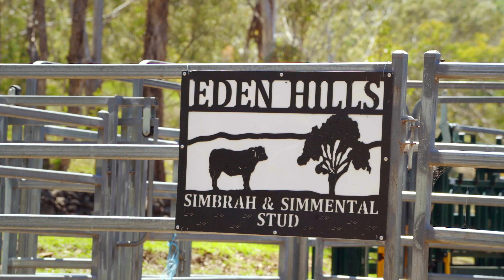'Eden Vale' 221 Hendrie Road, Upper Pilton